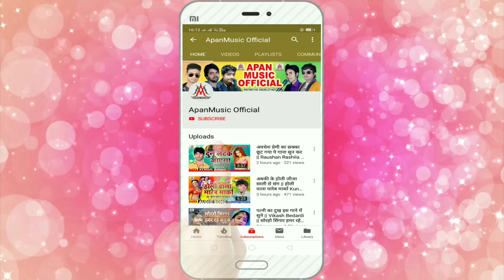Bewafai Song 2020 - रब तू बता दे दुनिया को प्यार में कोई दगा ना दे - Sujit Sagar - Rab Tu Bata De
►Song : Rab Tu Bata De Duniya Ko Pyar Me Koi Daga Na De
►Singer : Sujit Sagar
►Lyrics : Jwala Jigarwala
►Company/ Label :- Apan Music
►Copyright : Apan_Music